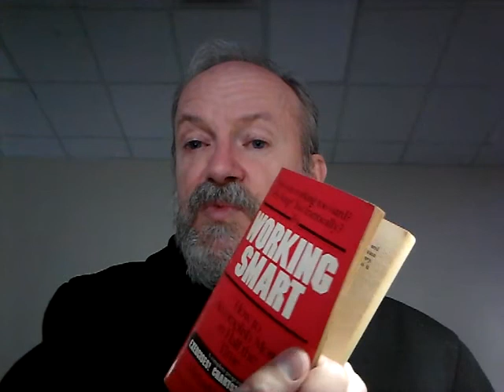EFFECTIVENESS - THE KEY TO IT ALL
Book Review - Working Smart. How to accomplish more in half the time. Smart working is defined as a “model of work that uses new technologies and the development of existing technologies to improve both the performance and the satisfaction that is obtained from the job.” It is different from co-working, which is when self-employed professionals share a workspace. The effectiveness plan.

Difference Between Hard Work vs Smart Work:

Hard work can be simply defined as putting in strenuous hours for doing a certain task or tasks. Smart work refers to find effective and efficient ways to complete one or multiple tasks while also managing time and quality both.

Working Smart: How to Accomplish More in Half the Time
Book by Michael LeBoeuf

Format: Paperback
Language: English
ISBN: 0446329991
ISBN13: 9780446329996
Release Date: January 1980
Publisher: Grand Central Publishing
Length: 272 Pages
Weight: 0.05 lbs.